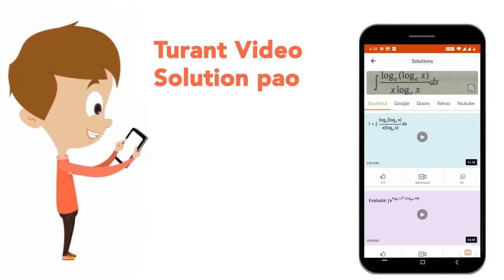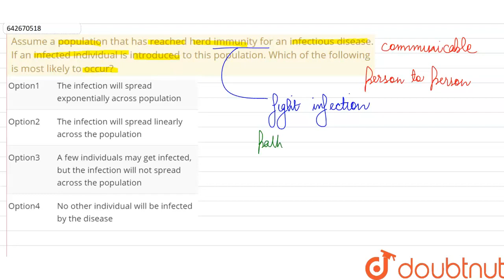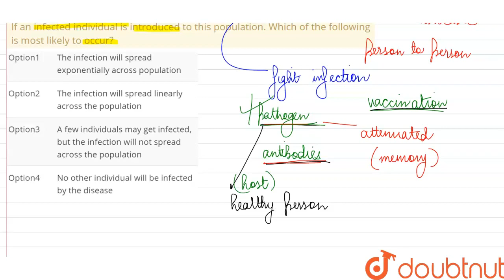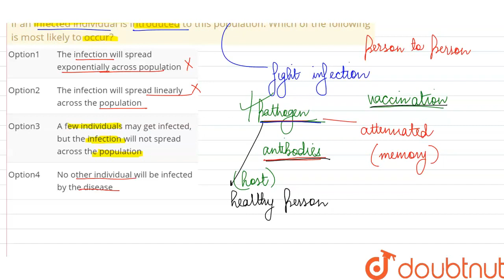Assume a population that has reached herd immunity for an infectious disease. If an infected ind...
Assume a population that has reached herd immunity for an infectious disease. If an infected individual is introduced to this population. Which of the following is most likely to occur?
Class: 12
Subject: BIOLOGY
Chapter: KVPY 2021
Board:IIT JEE

👉 Have Any Query? Ask Us.